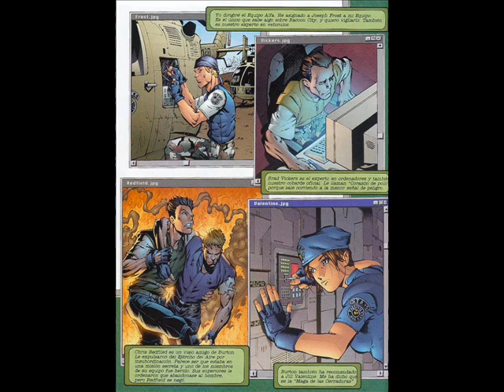Resident Evil 1 comics(en espagnol)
Now,this is how the S.T.A.R.S gone to there mission,and the first time leon came in raccon city.Enjoy it.